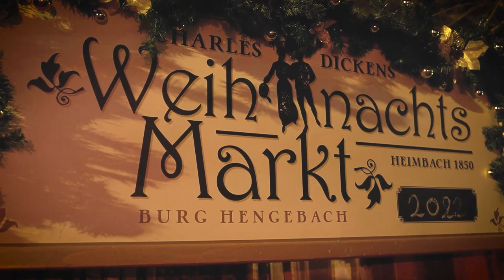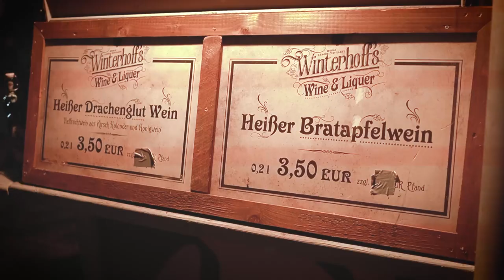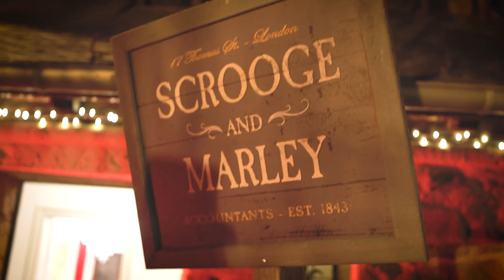Vlog: Charles Dickens Weihnachtsmarkt 2022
Am Wochenende habe wir in Heimbach den "Charles Dickens Weihnachtsmarkt" im viktorianischen Stil besucht. Auf der Burg Hengebach, bei gefühlten -10 Grad und stimmungsvoller Musik, habe ich ein paar verwackelte Impressionen für Euch gesammelt. Sorry für die Kameraführung, war echt kalt und teilweise schon recht finster. Ich muss mir mal so n Gimbal kaufen. :-)

MeinOhrenkino ist ein nicht-kommerzielles Hörspiel-Projekt von Daniel Schiepe. Das gesamte Ensemble arbeitet ehrenamtlich und aus Leidenschaft an diesem Projekt.